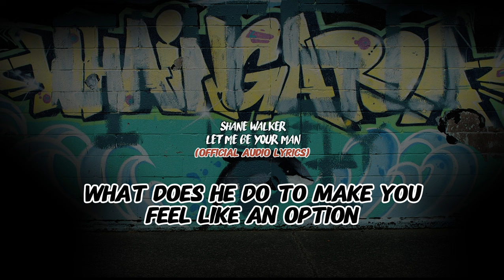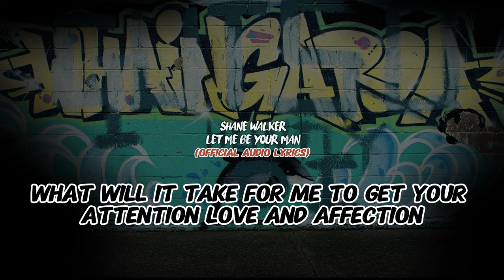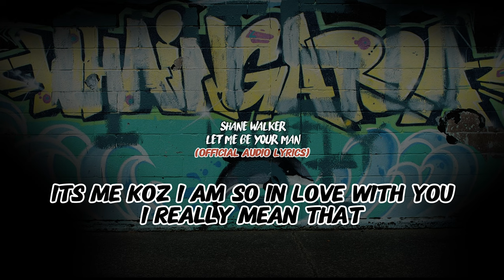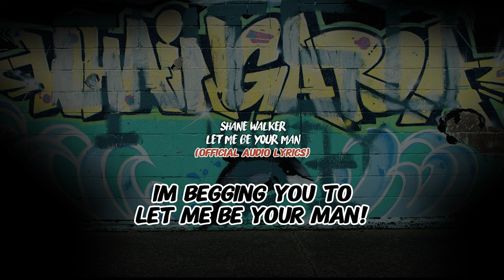SHANE WALKER - LET ME BE YOUR MAN (Audio Lyrics)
THIS IS A LOVE SONG FOR ALL YOU
BEAUTIFUL TAINUI WOMEN OUT THERE!
SHOUT OUT TO ALL WHANAU FROM WHAINGAROA!
PROUDLY FILMED IN ONE OF MY HOME LANDS.